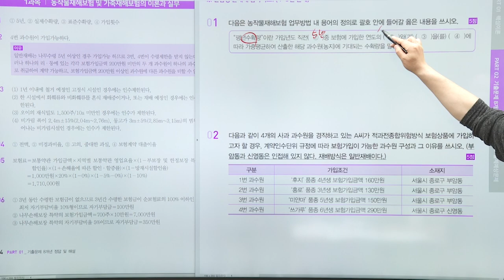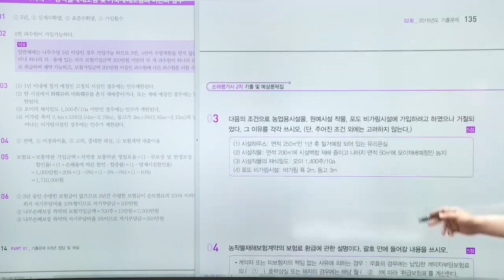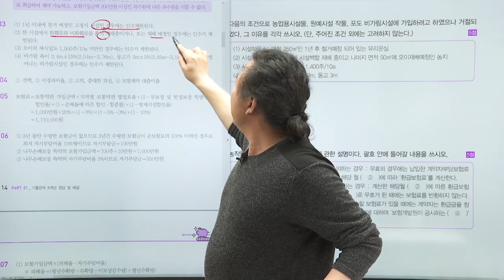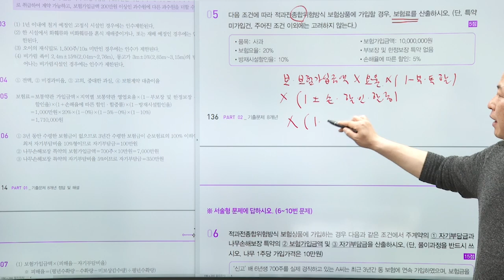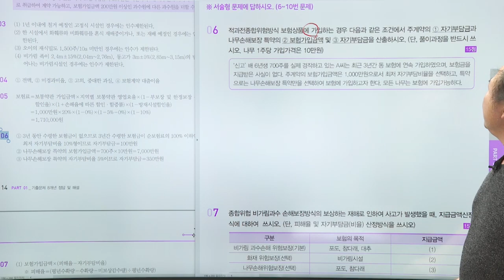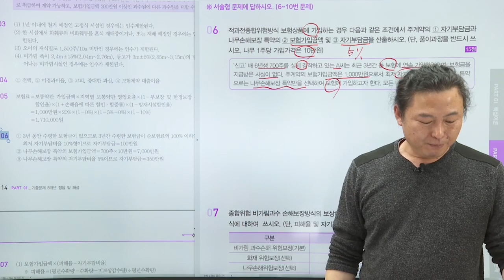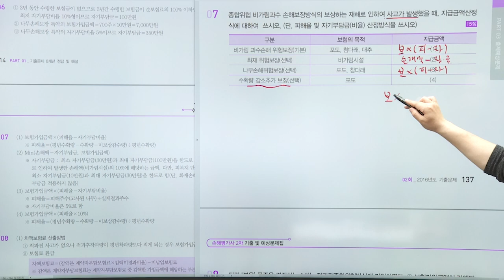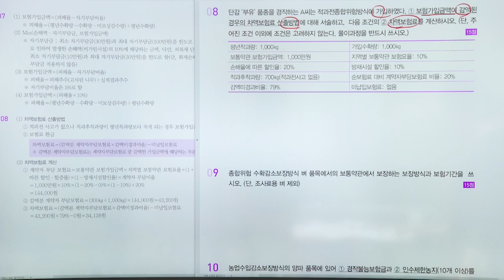[최신] 손해평가사 2차 문제풀이 - 기출문제 2회(1과목)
손해평가사 2차 문제풀이강의
■ 기본이론 학습 후 문제풀이가 필요한 수강생
■ 기출강의를 풀어보며 기존 문제 스타일을 확인하고 싶은 수강생